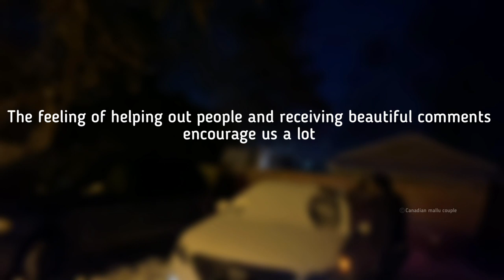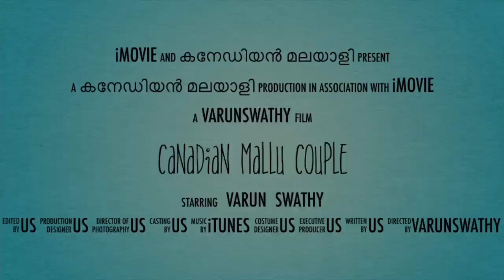STARTING OUR CAR WITH A REMOTE/ WINTER CAR HACKS/ iDATASTART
WE INSTALLED A REMOTE STARTER IN OUR CAR
YOU ALL SHOULD SEE HOW WE START OUR CAR NOW...!